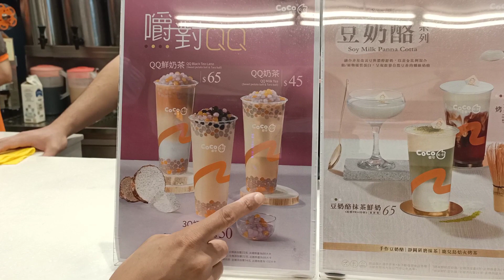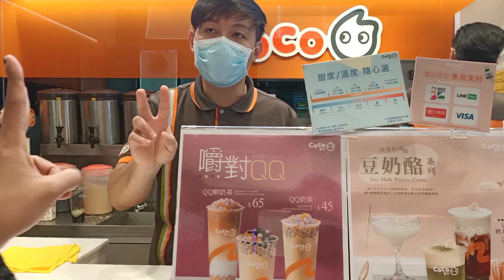BELANJA DI PASAR MALAM TAIWAN / VLOG MALAM HARI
Pergi belanja dimalam dimalam hari mencari sesuatu.